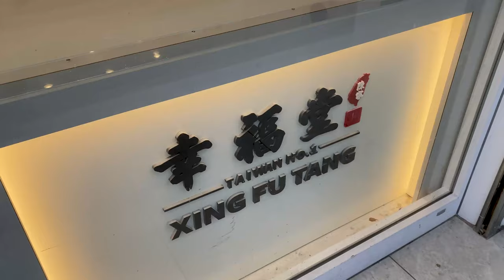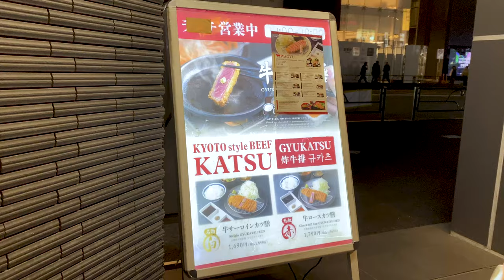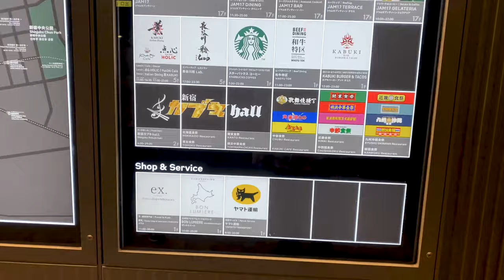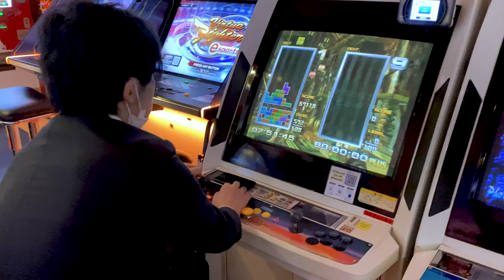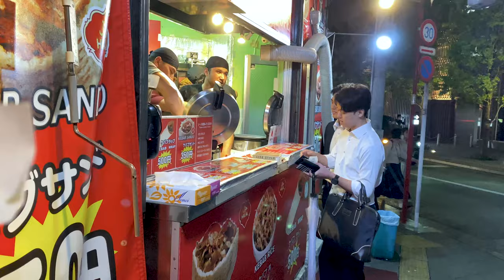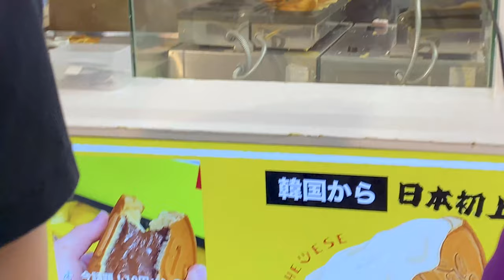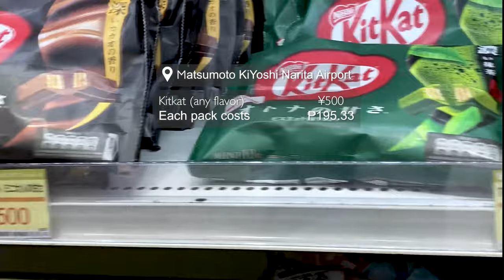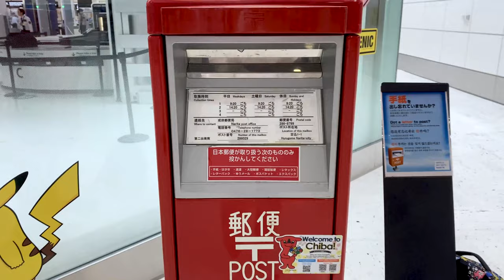REQUIREMENTS Japan to Manila 2023, Where to buy the Cheapest KITKAT in Japan, Fake CheeseCoin | Mari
In our vlog, we'll guide you through the essential requirements for traveling between Japan and Manila, ensuring a smooth and hassle-free journey. But that's not all! Prepare to be amazed as we dive into the mysterious realm of Fake Cheese Coin, an intriguing subject you won't want to miss.
We'll also take you to iconic spots like Takeshita Street in Harajuku and the vibrant Shinjuku Golden Gai. Lastly, As budget-savvy travelers, we know the value of a good deal, and what better way to save money than by finding the cheapest KITKAT options in Japan? We'll take you on a thrilling adventure, comparing prices from different places to ensure you get the best bang for your buck when satisfying your sweet tooth.

Hotel Accommodation:
TOKYO CITY VIEW TABATA